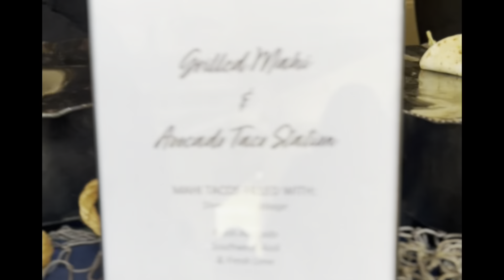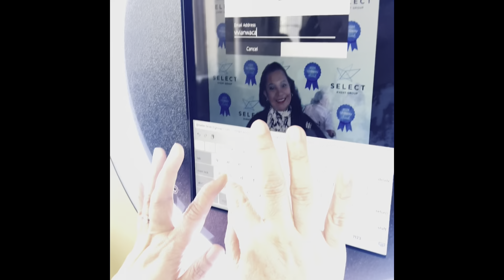Part 2 Continuation of SEG Award Ceremony 2024